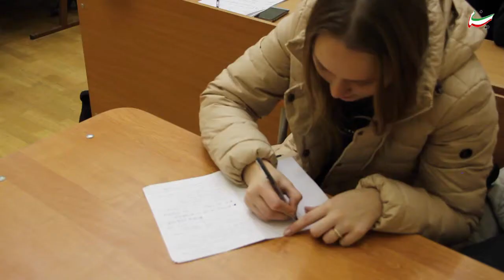Лекция Мехди Санаи в МГУ им. Ломоносова 11.10.2014.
"Новый курс во внешней политике Исламской Республики Иран"